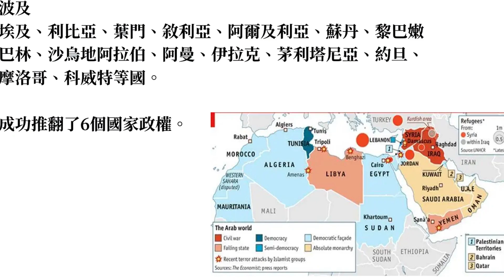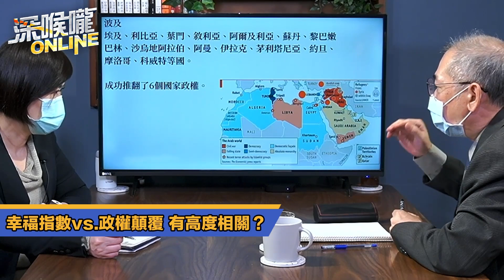【深喉嚨online 精華 •邱世卿】幸福指數vs.政權顛覆 有高度相關？